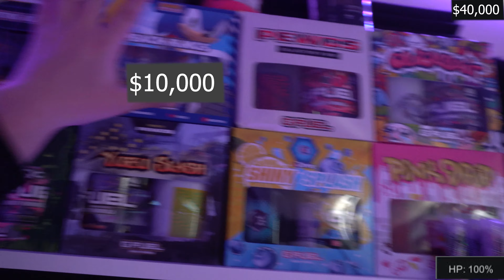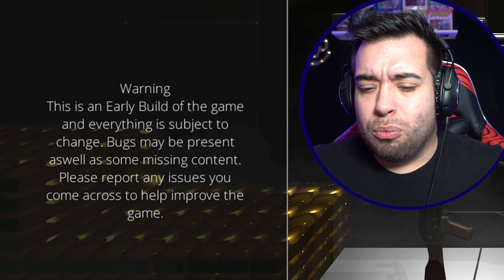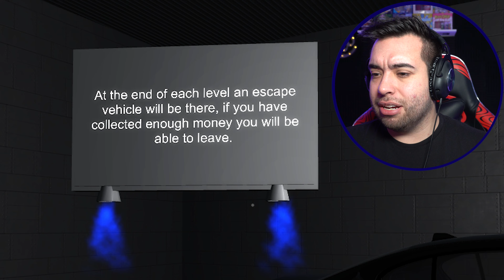BECOMING THE BEST THIEF EVER! (Home Invasion + Farm) | Sneak Thief - Part 1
Hello everyone! Welcome to Sneak Thief! A game where we get to be a thief and go and grab ourselves some goodies from unsuspecting people! Will we level ourselves up from 0 and become a level 99 thief! Well watch to find ou... *door creak* wait... did you hear that?!